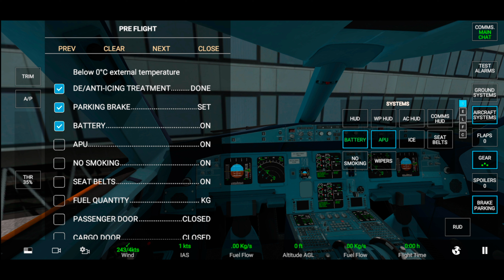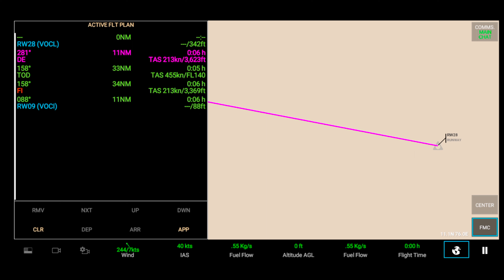RFS - Real flights Simulator pro || Calicut to Cochin || Full Flight || INDIGO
"RFS Pro: Epic Calicut to Cochin Flight Experience with INDIGO | Full Flight Simulation"

"Ultimate RFS Pro Flight Experience: Calicut to Cochin with INDIGO | Full Flight Simulation"

youtube search
how to play real flight simulator
how to fly real flight simulator
how to play rfs
how to fly rfs
how to play airline commander
how to fly airline commander
airline commander
REAL flight simulator
rfs
Rfs new Update
Rfs pro
REAL flight simulator Unlocked
Rfs Mode all unlocked
mumbai airport
Hyderabad airport
mumbai
Hyderabad

video start :- 00:30

About RFS Real Flight Simulator:
Live a unique experience flying in any part of the world
and exploring sceneries and airports in high resolution
with satellite maps, 3D buildings, runways, procedures
and air traffic. Jump on board of real time flights, chat
with other pilots and join them in multiplayer. Manage
flight plans and interact with ATC controllers. Get
access to thousands of community created liveries,
customize all airplanes, their gauges, failures and
weather conditions.

Watch:

 • Follow Me — Declan DP ...